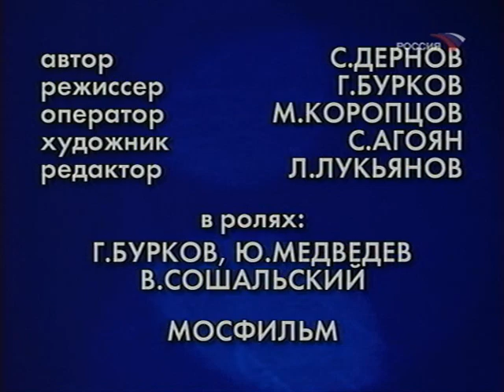Фитиль - Беспокойное хозяйство (1990)